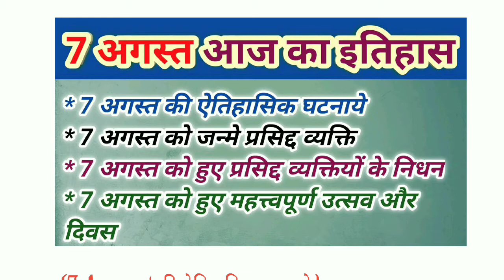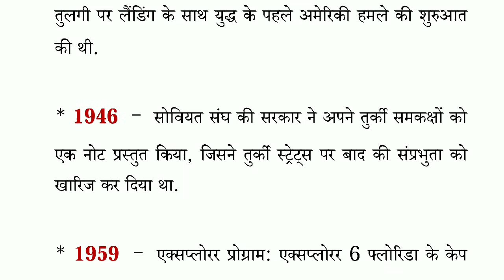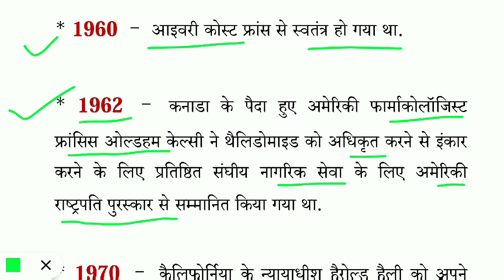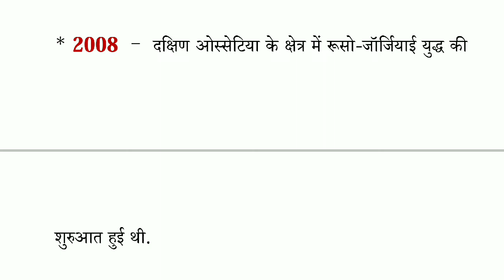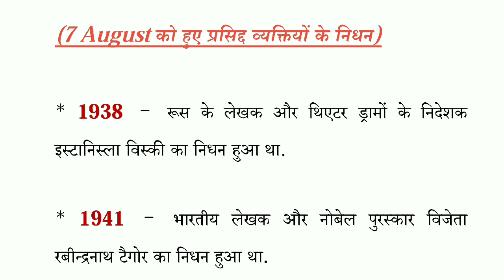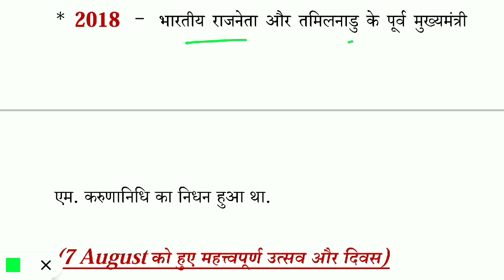7 अगस्त, आज का इतिहास|| 7 अगस्त की ऐतिहासिक घटनाएं /प्रमुख व्यक्तियों का जन्म/निधन/HISTORY GK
hello friends
Aaj ke video mein jaane ke 7 August ki Pramukh aitihasik ghatnayen Pramukh vyaktiyon ka janm aur nidhan
history gk

7 अगस्त आज का इतिहास
7 अगस्त की ऐतिहासिक घटनाएं
history gk
7 August today history